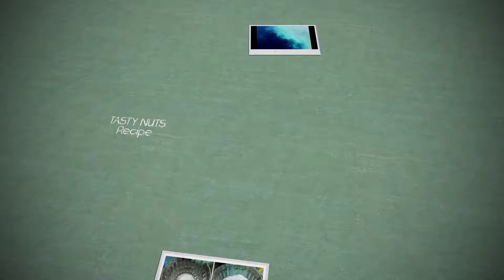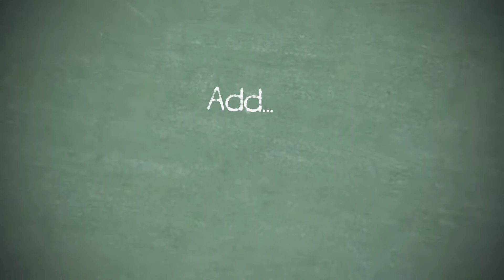TASTY NUTS | MASALA PEANUTS | HALDIRAM STYLE | TEA TIME SNACK RECIPE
Tasty Nuts | Masala Groundnut | Besan Masala Peanuts Recipe is described in detail in the Video. These crispy and tasty Besan or Chickpea flour coated groundnuts are ideal Tea Time / Evening Snack or even as Starters. This Recipe is Haldiram style Spicy Masala Peanuts which can be easily a favorite snack for kids and adults. It takes hardly few minutes to prepare and can be stored for weeks in an Air Tight container.

INGREDIENTS
Peanuts
Besan Flour
Rice Flour
Corn Flour
Salt
Water
Oil

Haldiram Style Tasty Recipe
Tasty Peanut recipe
How to make tasty Peanut Recipe at Home
Masala Peanut Recipe
Spicy Peanut Masala Fry recipe
Roasted Peanuts
Groundnuts recipe
Roasted Nut Carts of New York City.